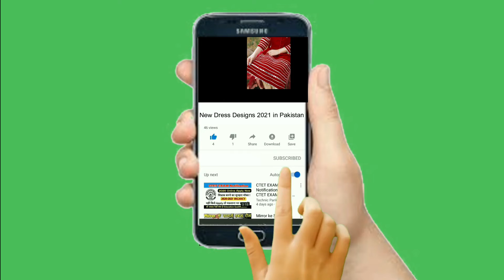Top 25+ Bridal Mehndi Dress Designs 2021 | Most Popular Bridal Mehndi Dress Designs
AoA Friends,

I hope all of you have gone well and are enjoying your life. If you like Top 25+ Bridal Mehndi Dress Designs 2021 Most Popular Bridal Mehndi Dress Designs video then subscribe to our channel and also press on the bell icon button then click on all so, that you keep getting notifications of our new videos.

Like the video and share it with your friends and write a comment and tell us how did you like our videos so that we can make more helpful and amazing videos for you.

On this channel, you will get to see the top of the best dress designs.